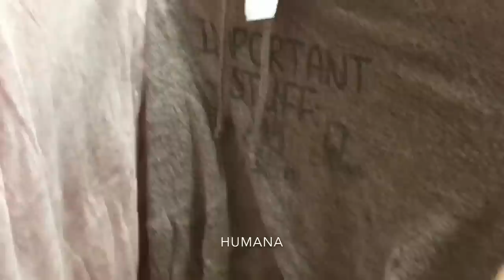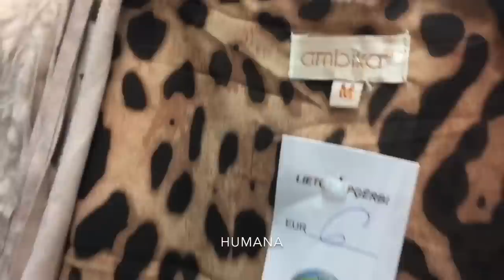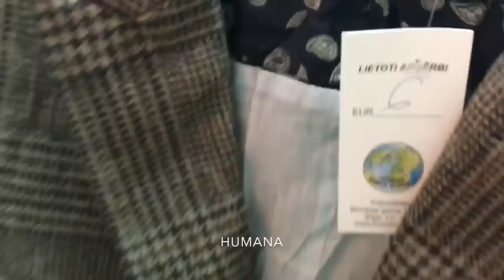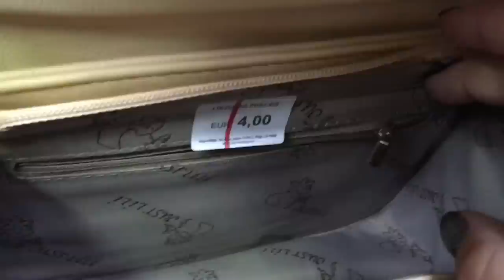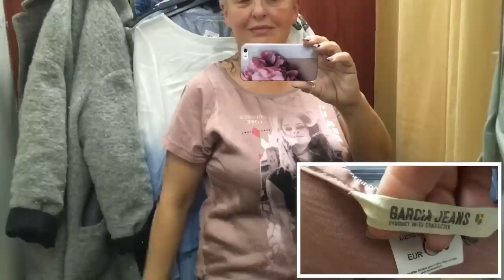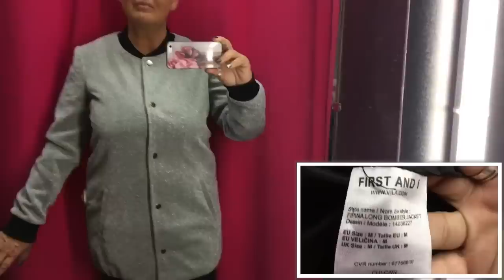HUMANA..KILOMAXX..VLOG ИЗ ПРИМЕРОЧНОЙ..SECOND HAND HAUL.. СЕКОНД-ХЕНД..)))